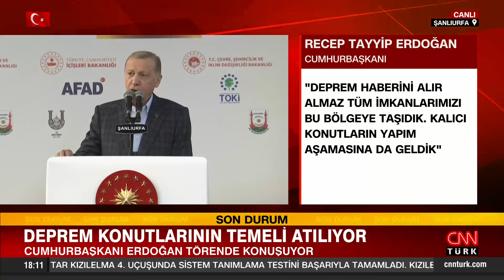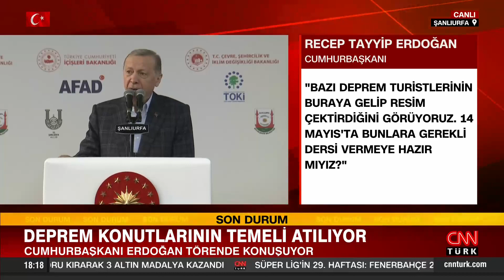Deprem konutlarının temelleri atılıyor! Cumhurbaşkanı Erdoğan önemli mesajlar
Cumhurbaşkanı Recep Tayyip Erdoğan, Şanlıurfa'da 897 Afet Konutu Temel Atma ve 659 Konut, 61 Dükkan Anahtar Teslim Töreni'nde açıklamalarda bulundu. 14 Mayıs'ta yapılacak Cumhurbaşkanlığı ve milletvekili seçimlerine ilişkin önemli mesajlar veren Erdoğan, "Seçim kirli pazarlıklarla kazanılmıyor, seçim önce milletin kalbinde sonra sandıkta kazanılır." ifadelerini kullandı.